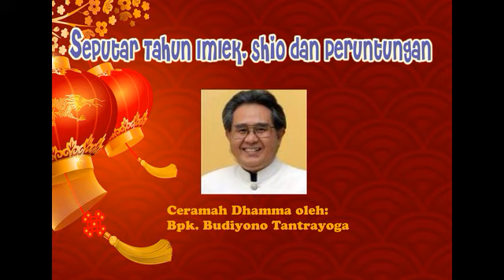Seputar Tahun Imlek, Shio dan Peruntungan DHAMMADESANA/CERAMAH DHAMMA#BHIKKHU/BHANTE#MEDITASI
Seputar Tahun Imlek, Shio dan Peruntungan oleh Budiyono Tantrayoga (Suhu Tan)

Selamat tahun baru Imlek 2014. Romo Budiyono Tantrayoga mengawali tahun baru Imlek 2014 dengan memberikan ceramah Dhamma di Vihara Pluit Dharma Sukha seputar tahun imlek, shio dan peruntungan di tahun kuda ini.

Banyak buku buku yang menganalisa tahun kuda ini mengatakan tahun 2014 merupakan tahun kuda kayu positip. Namun jika anda penggemar buku jenis itu, tentu cuma bisa menemukan satu atau dua yang menuliskan tahun 2014 merupakan tahun kuda emas. Koq bisa berbeda elemen nya? Mana yang benar, elemen kayu atau emas?

Romo Budiyono Tantrayoga mengatakan keduanya benar, tergantung dalam konteks apa elemen tersebut digunakan. Apakah untuk yang berhubungan dengan langit atau berhubungan dengan peruntungan bisnis. Perbedaan penafsiran elemen karena adanya perbedaan aliran ilmu Ba zhe.

Awal tahun imlek memang selalu diwarnai dengan beredarnya ramalan ramalan tentang peruntungan manusia berdasarkan 12 shio. Bagaimana umat Buddha menyikapi ramalan?

Buddha dalam kehidupannya sering meramalkan seseorang kelak akan mencapai tingkat kesucian menjadi Sotapana atau mengatakan mestinya orang itu bisa mencapai arahat jika saja tidak melakukan perbuatan buruk tertentu.

Kalau saya boleh memberikan ilustrasi kejadian ramalan sebagai berikut: Katakan A dan B dari Jakarta ingin menuju Bogor. A menuju Bogor lewat jalan Tol Jagorawi sedangkan B lewat jalan Parung. Ada orang lain bernama C yang naik helikopter menerawang jalur Jagorawi dan Parung. maka C dapat dengan mudah melihat apakah A akan menemui hambatan kemacetan di Jagorawi atau B yang akan menemui hambatan perjalanan di Parung. Jika ada, bagaimana mengatasinya apakah ada alternatif jalan yang bisa dilalui sebelum sampai di hambatan tersebut? Berdasarkan pantauan itu maka C bisa memberikan ramalan.

Jadi ramalan itu ada. Apakah ramalan pasti benar? belum tentu. Masalahnya terletak kepada siapa kita bisa mempercayai suatu ramalan? Apakah C walau naik helikopter bisa melihat dengan tepat keadaan di bawah sana? Apakah matanya cukup awas? Apakah cukup pandai untuk melihat keadaan sekelilingnya? Atau malah yang lebih parah C berbohong bilang dia naik helikopter padahal dia cuma santai santai duduk di kursi goyang. Hehehehe. Ramalan seorang Buddha tentu saja tidak mungkin meleset.

Romo Budiyono Tantrayoga mengatakan tahun ini kudanya merupakan kuda langit atau kita kenal sebagai kuda sembrani, kuda tunggangan para dewa. Artinya tahun ini akan banyak pertolongan dari dewa.

Apakah Dewa bisa menolong? tentu saja bisa. Apakah tidak bertentangan dengan dalil bahwa kondisi seseorang ditentukan oleh karmanya sendiri? jawabnya sangat tidak bertentangan.

Dalil yang mengatakan bahwa seseorang ditentukan oleh karmanya sendiri adalah seratus persen benar karena dikatakan oleh Buddha. Namun sangat picik dan sombong jika dalil itu disimpulkan secara saklek sebagai bahwa tidak ada bentuk pertolongan yang bisa kita terima, kita hanya bisa menolong diri kita oleh kita sendiri.

Ambil contoh kasarnya saja. apakah anda sebagai umat Buddha tidak merasa ditolong oleh Buddha? Buddha telah memberikan jalan kepada kita untuk lepas dari penderitaan, apakah itu bukan sebuah bentuk pertolongan? Bukankah Buddha dalam hal ini merupakan penolong, juru selamat kita? Namun sebagai juru selamat yang ikut aturan hukum hukum alam, tentu saja kita sendiri yang harus menjalani jalan tersebut agar dapat selamat dan bebas dari penderitaan. Tidak ada dewa atau makhluk suci manapun yang bisa membebaskan penderitaan kita begitu saja tanpa kita menjalaninya sendiri. Dalam hal itulah konteks kita menentukan hidup kita sendiri menjadi jelas. Tetapi dewa bisa saja membantu menjaga kita saat berlatih meditasi sehingga tidak mengalami gangguan makhluk lain. Jika ya, Bukankah itu juga suatu bentuk pertolongan?

Atau ambil contoh dalam bentuk duniawi. Ada orang kaya yang ingin membantu banyak orang dengan jalan membagikan sembako. Jika anda sudah tahu dan anda memerlukan sembako itu maka sekarang tinggal keputusan ditangan anda. Anda mau datang mengambilnya, atau karena yakin tidak ada yang bisa menolong anda selain diri anda sendiri maka anda diam saja .  Itu mah Guooblogg namanya.

Pada saat anda melakukan action itulah letaknya dalil bahwa anda menentukan nasib anda sendiri. Hanya anda yang bisa menolong diri anda sendiri.  Atau anda memilih diam karena yakin tidak ada bentuk pertolongan selain diri sendiri dan  sangat amat percaya bahwa karma anda baik sekali sehingga akan ada orang lain yang membawakan sembako itu langsung ke hadapan anda. Jangan salah, itupun artinya anda sudah mendapatkan pertolongan dari si orang kaya dan si pembawa sembako.

Lalu bagaimana kalau anda tidak mengetahui adanya pembagian sembako tersebut dan tidak ada yang memberitahu? itu artinya vipaka anda benar benar buruk hehehehe. Ada yang mau menolong pun, pertolongan tidak bisa sampai ke tangan anda.